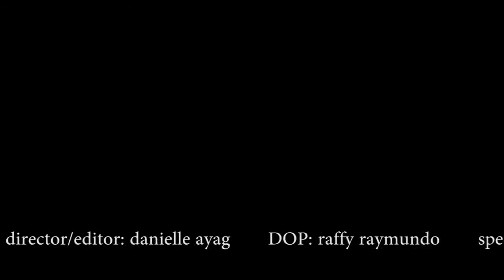UP CURSOR Maskipaps 2011 AVP